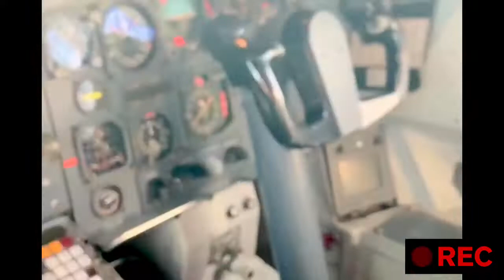Lamborghini Veneno unboxing & review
featuring: Toys for the Big Boys & toys for the mini ones